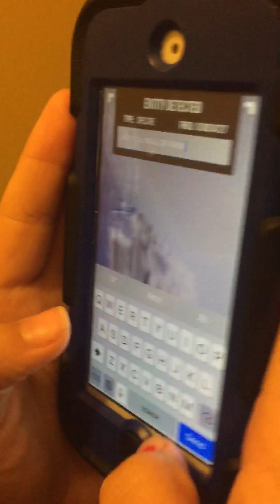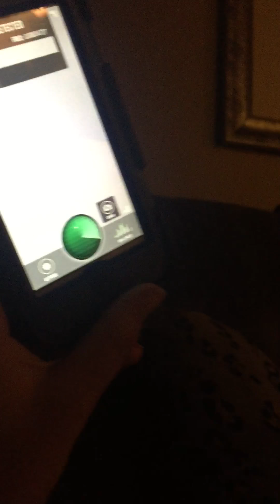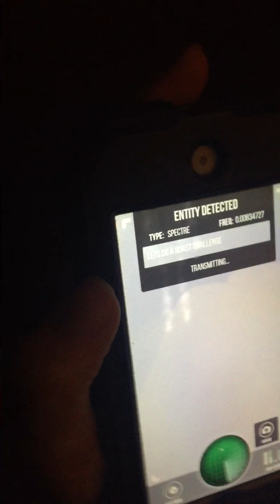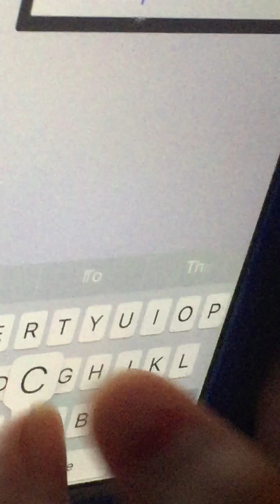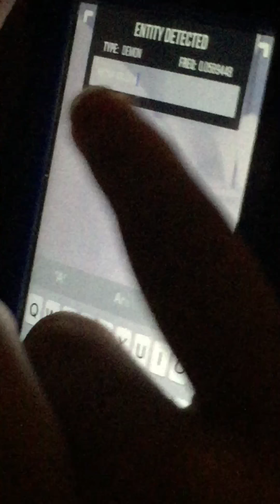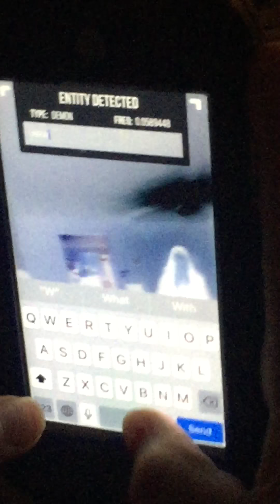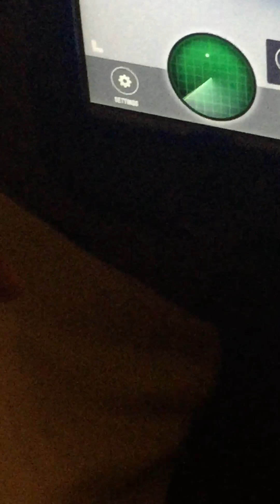DONT DO GHOST DETECTER AT 10PM REAL Asf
Scary parts in In when it hits 1:13